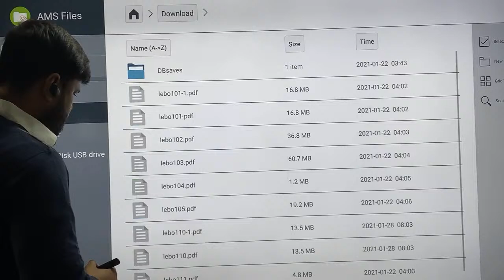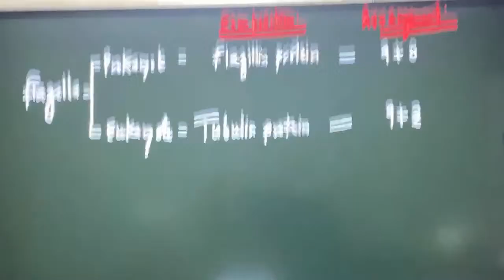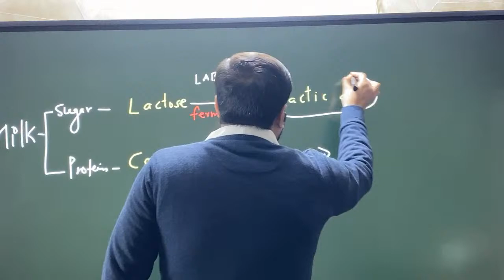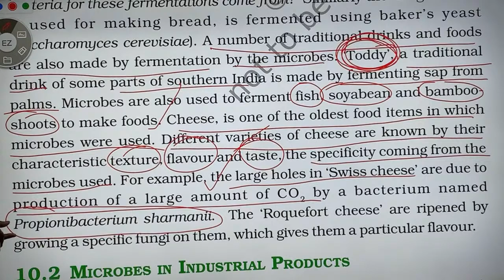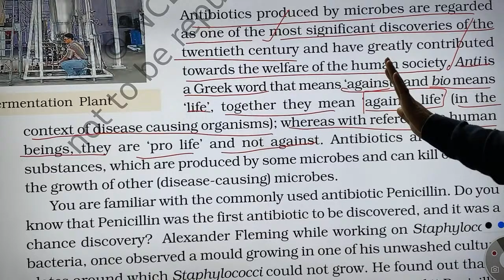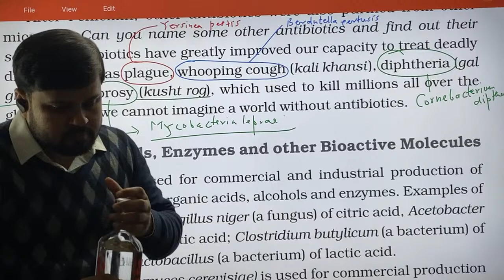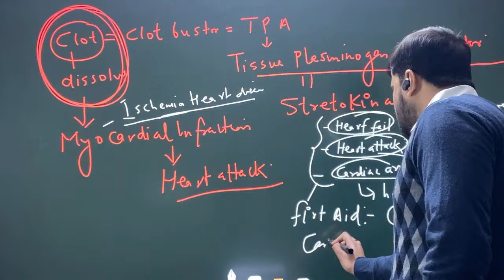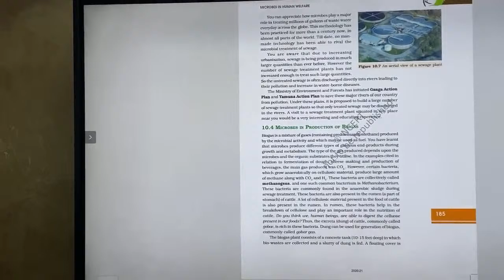Microbes 🦠 in human welfare